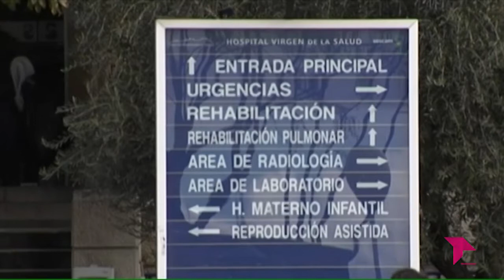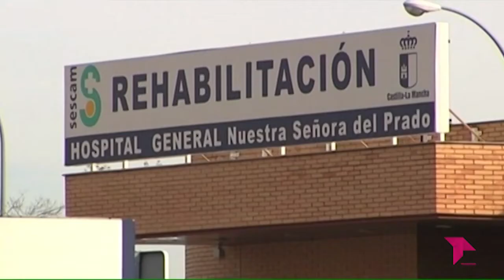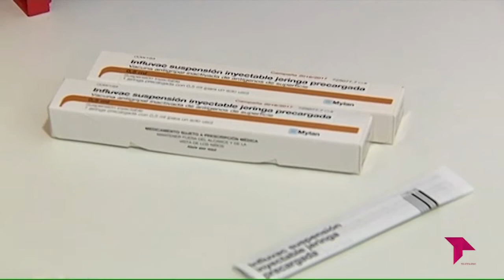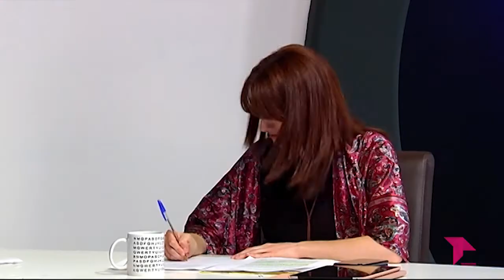EL BRASERILLO 13 10 20